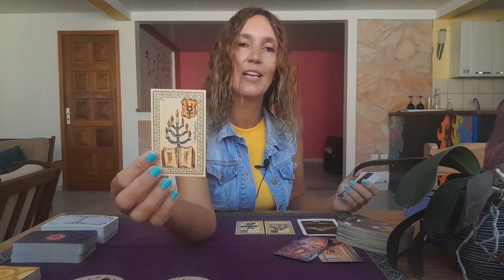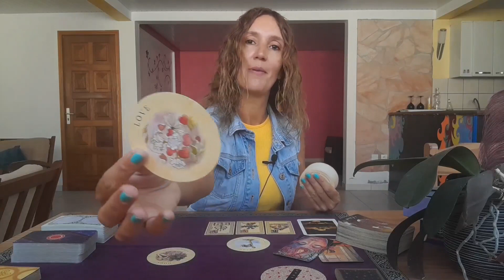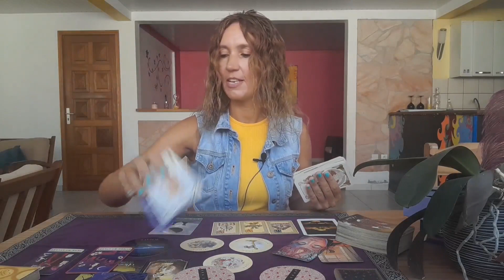LIBRA ♎️ A Huge Increase ! Predictions March 2024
Monthly Reading March 2024🎉

My adress🎇
MoonLight Tarot (Audrey Forton)
Quartier Lowinsky
Maison Louis Joseph
97211 RIVIERE PILOTE
Martinique

⭐     Sun   Taurus      ⭐
⭐     Moon  Scorpio  ⭐
⭐     Rising   Taurus  ⭐
⭐     Venus   Taurus  ⭐

All you have to do is:
3. Leave a comment 🌟Love and Light 🌟in a video for the current month.
🍀Good luck!

🌷Schedule🌷

✨Weekly Reading✨
Monday Air signs : Gemini, Libra, Aquarius
Tuesday Water signs : Pisces, Cancer, Scorpio
Wednesday Earth signs : Taurus, Virgo, Capricorn
Tuesday Fire signs : Aries, Leo, Sagittarius

✨Monthly Reading✨
Friday : Aries, Taurus, Gemini, Cancer
Saturday : Leo, Virgo, Libra, Scorpio
Sunday : Sagittarius, Capricorn, Aquarius, Pisces

1 question 15$(private video 10 minutes)